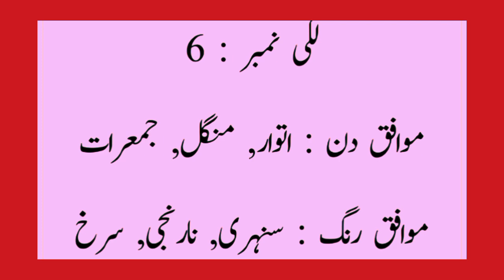Hajaj Name meaning in urdu/hindi/Hajaj Bin Yousaf ka matlab/